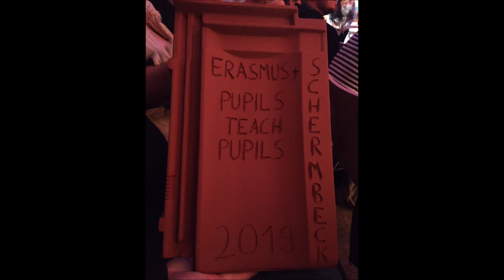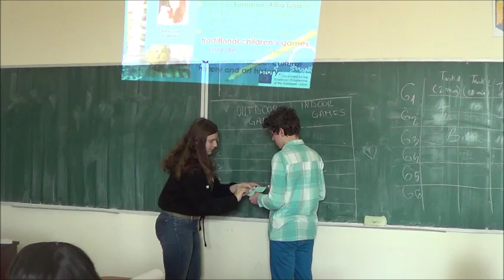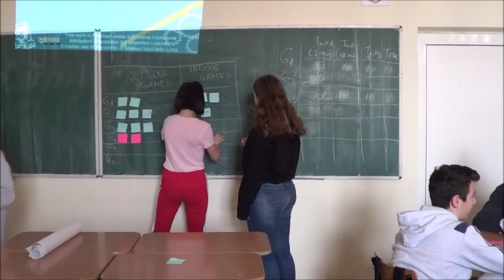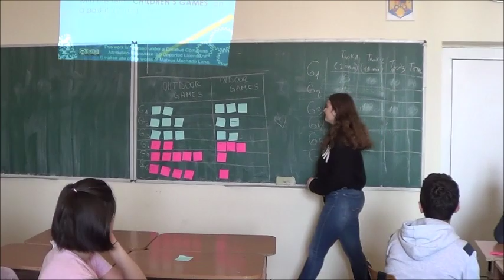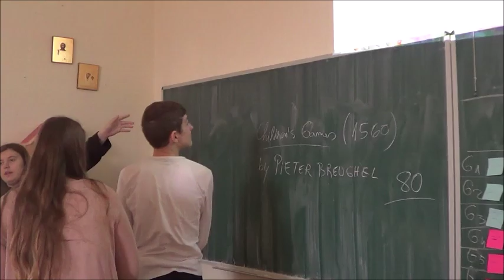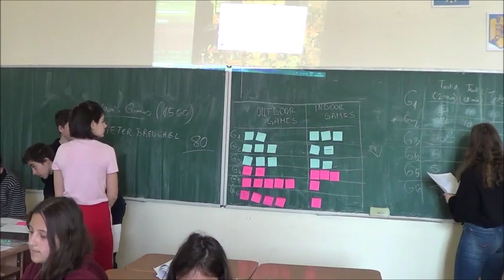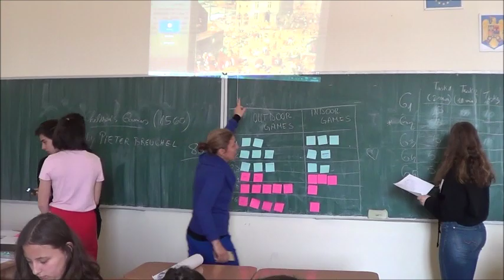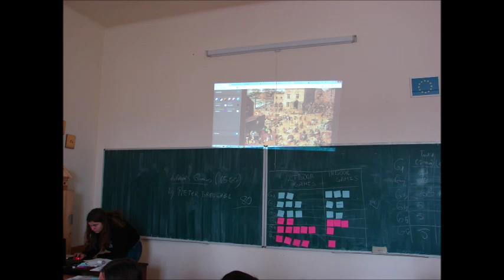Bianca's lesson: Traditional Children's Games